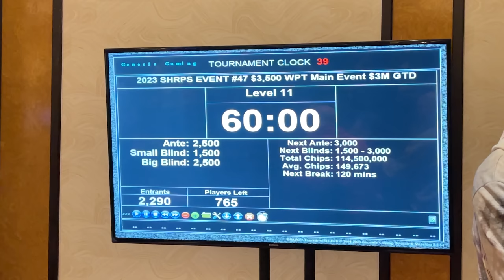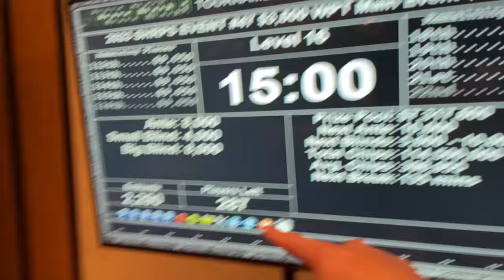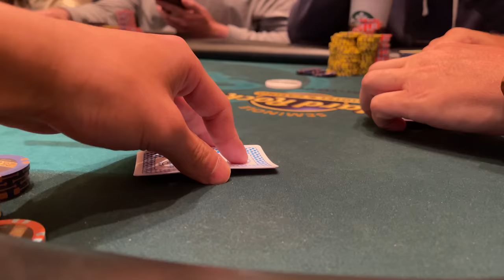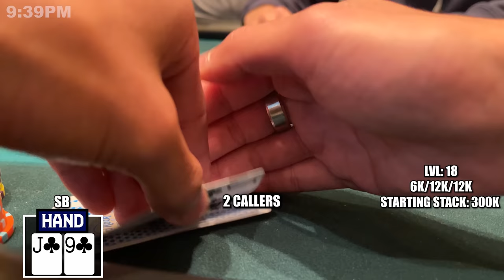Playing a 4 MILLION CHIP Pot with KINGS! | RampagePoker Vlog